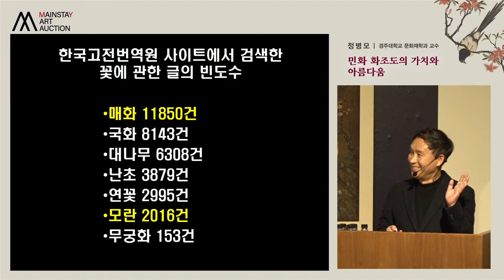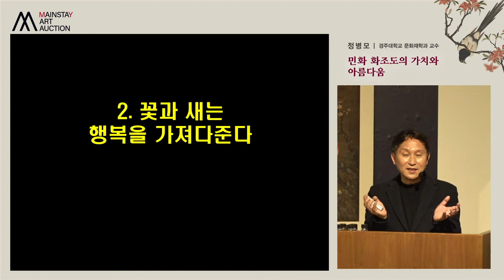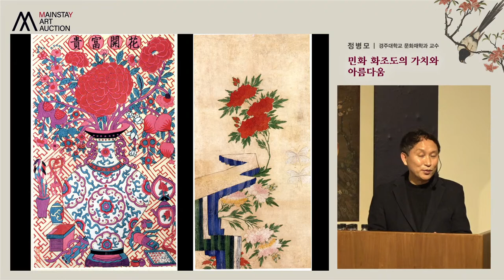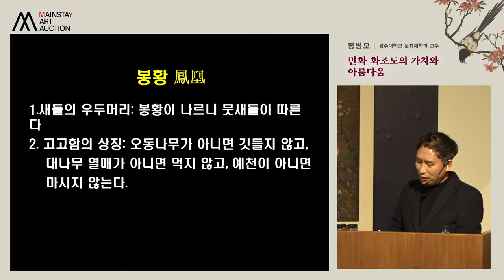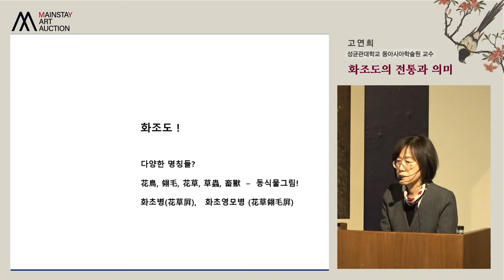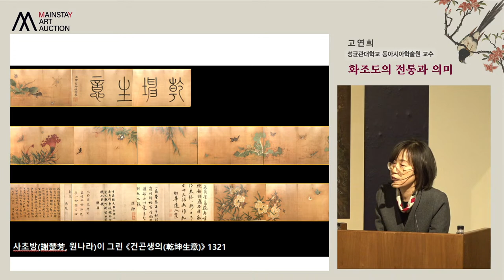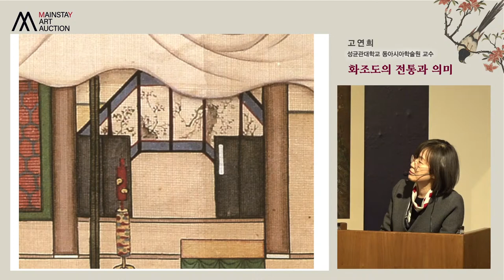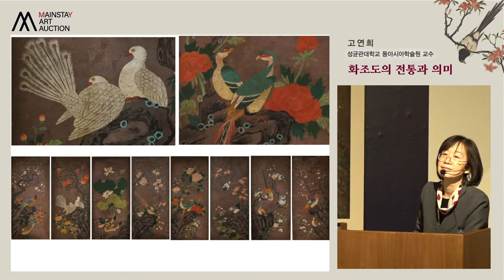제39회 마이아트옥션 화조도 특강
제39회 마이아트옥션 화조도특강
4PM - 7PM